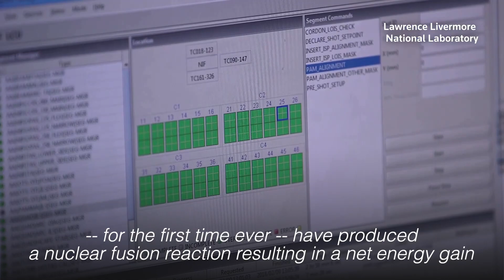US to announce fusion energy breakthrough — sources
Scientists at a US lab have made a breakthrough on fusion energy, the process that powers the sun and stars, two sources with knowledge of the matter said on Monday (December 12, 2022). | 🎥 : Reuters / Lawrence Livermore National Laboratory handout